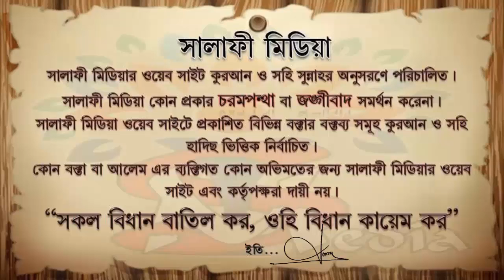ব্যাংক থেকে টাকা লভ্যাংশ দিলে, কি করা উচিৎ ᴴᴰ┇শাইখ মুহাম্মদ রবিউল ইসলাম